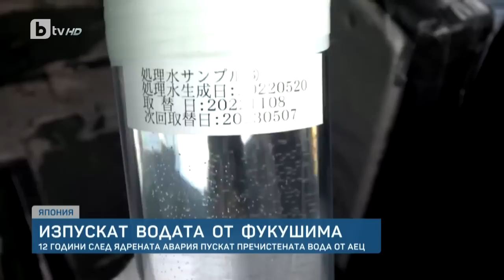BTV Новините (24.08.2023 г. – Обедна емисия)